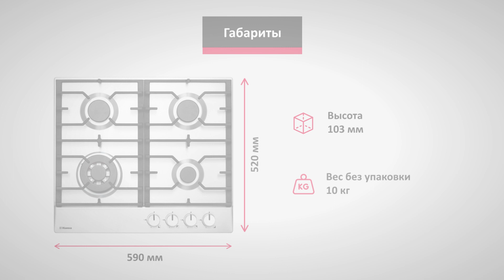Газовая варочная поверхность Hansa BHGI611391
Технику для комфорта и уюта на кухне ищите на нашем сайте

Газовая варочная поверхность Hansa BHGI611391 из нержавеющей стали  – ваша надежная помощница в приготовлении любимых блюд. Поверхность оснащена  электроподжигом в ручке и газ-контролем горелок. Варочная поверхность имеет прочные чугунные решетки. Газовая горелка WOK с увеличенным рядом пламени обладает повышенной мощностью и идеально подходит для приготовления в больших кастрюлях или сковородах WOK.

Мы - HANSA.
Мы - канал о бытовой кухонной технике.
У нас на канале вы узнаете:
· Как выбрать кухонную технику?
· Как правильно ухаживать за кухонной техникой?
· Как продлить срок службы вашей техники?
· Обзоры на технику HANSA.
· Легкие и вкусные рецепты.